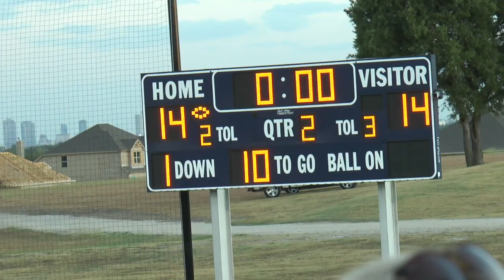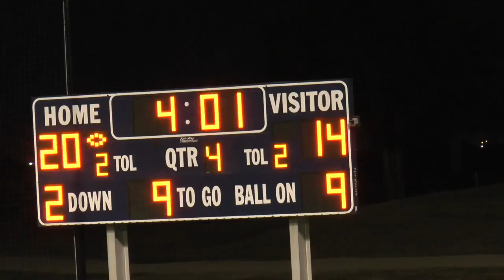Creekview Middle School Football 'A' v. Azle Forte (10/1/19)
Game film from today's game of Creekview Colts 'A' Team v. Azle Forte Hornets at Boswell High School East Field.  Final Score Colts -20, Hornets - 14